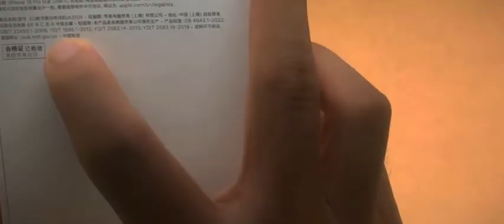iPhone 15 Pro Max